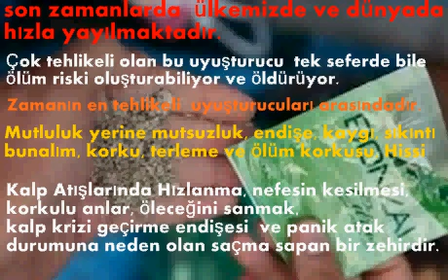Bonzai Nedir?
Bonzai Hakkındaki tüm detayları öğrenmek için linkleri ziyaret edebilirsiniz..